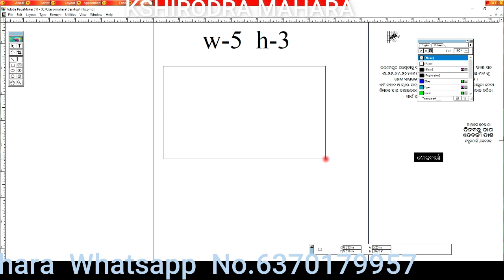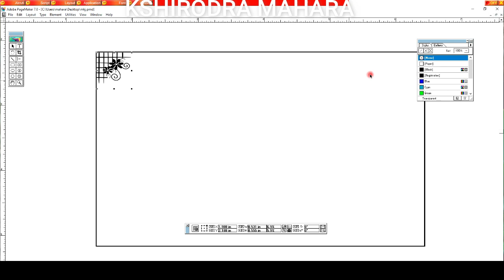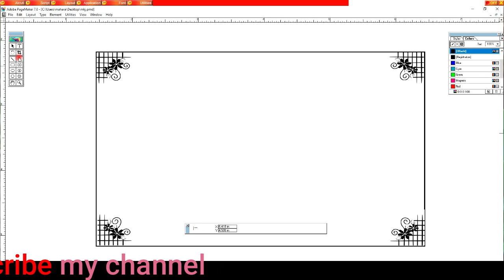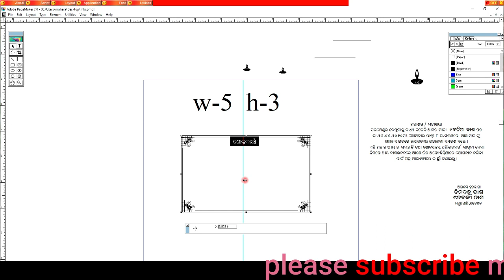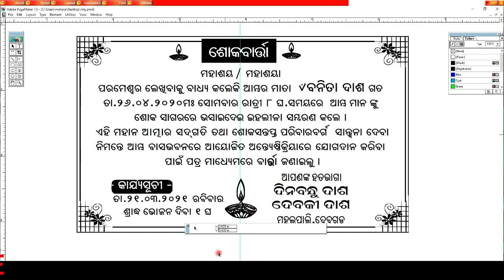ବାର୍ଷିକ ଶ୍ରାଦ୍ଧ କାର୍ଡ,Shok Patra Card,Shok Patra Card format,free Download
hi
ଏବଂ ତା ପାଖରେ ରହିଛି 🔔 Bell  Notification କୁ On କରବେ
ଭିଡିଓ କୁ ଗୋଟେ Like  କରିଵେ l
ବାର୍ଷିକ ଶ୍ରାଦ୍ଧ କାର୍ଡ,Shok Patra Card format

Odia Wedding Card Ka format Chahiye Woh Hame Whatsap Kare No.6370179957
MAHARA ARTS & COMPUTER
Luhasingha
kshirodra mahara
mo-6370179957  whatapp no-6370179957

8-